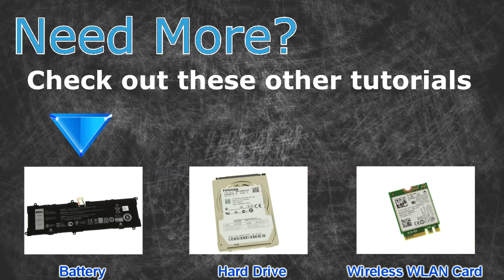Dell XPS 17-L701x (P09E001) Hard Drive & Caddy How-To Video Tutorial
Dell XPS 17-L701x video repair tutorial was brought to you